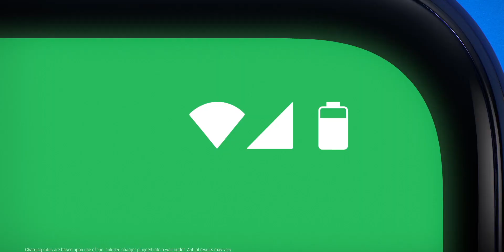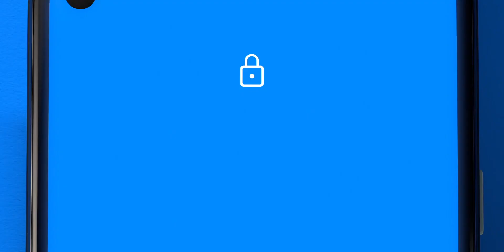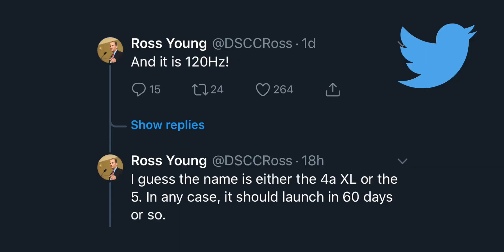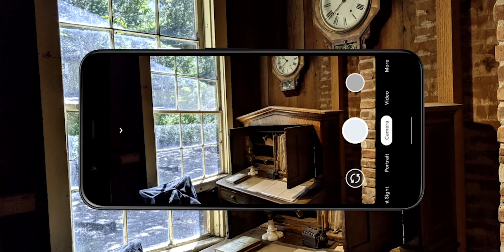Google Pixel 5 - BRINGING THE HEAT!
Google Pixel 5 and also Pixel 4a 5G coming in October according a leaked blog post, Pixel 4a with 120Hz OLED possibly, Google foldable phone!!?

Todays Deals:
Google Pixel 4a
Macbook Pro
Boise Noise Cancelling Headphones

Smartphone case
Screen protector
Main camera
2nd camera